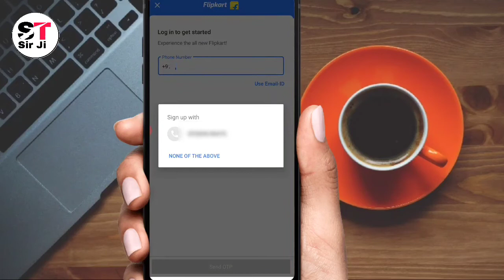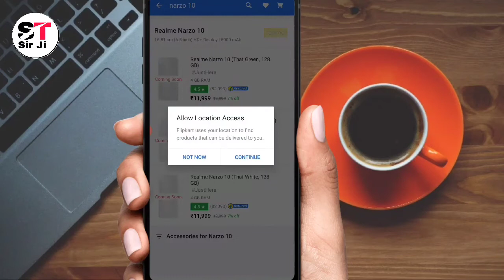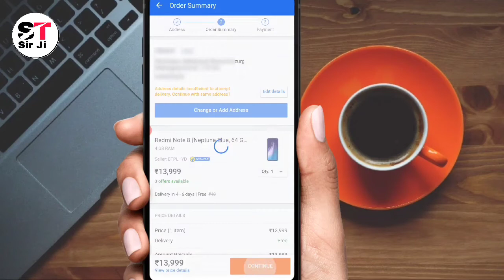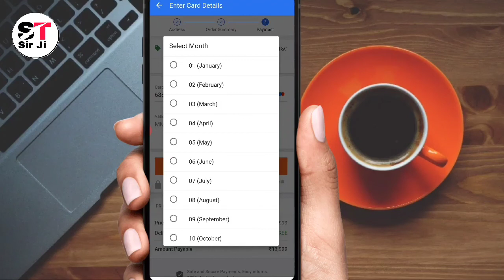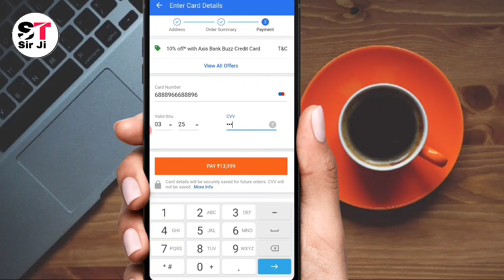Flipkart Me ATM Card Se Order Kaise Kare । Flipkart Me Debit Card Se Order Kaise Kare। Flipkart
"Your Queries"
1. Atm card se Flipkart pe order kaise kare
2. Flipkart Me ATM card se order kaise kare
3. Flipkart Me Debit Card se order kaise kare
4. Flipkart par atm se order kaise kare
5. Flipkart par debit card se order kaise kare